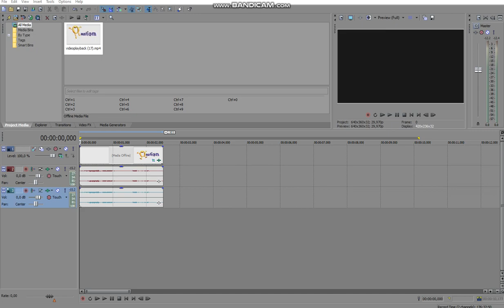How To Make Esue Major